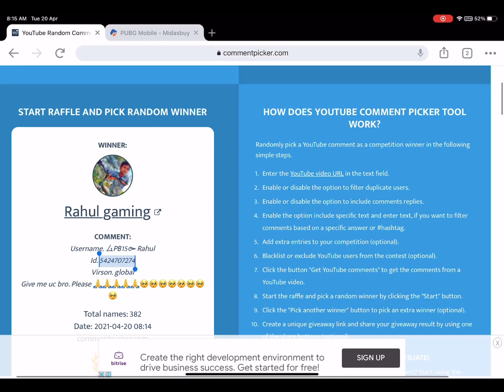NEW UPDATE PUBG MOBILE NEW SECRET MODE PUBG MOBILE